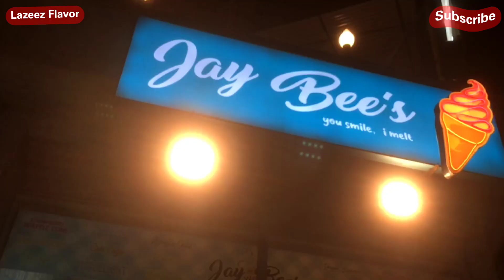Tasty Ice cream in Gujranwala | Lazeez flavor | Eating mukbang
Tasty ice cream in Gujranwala Rahwali Cantt. lazeez flavor. eating cold ice cream mukbang asmr video.